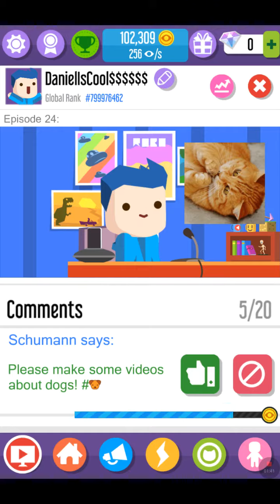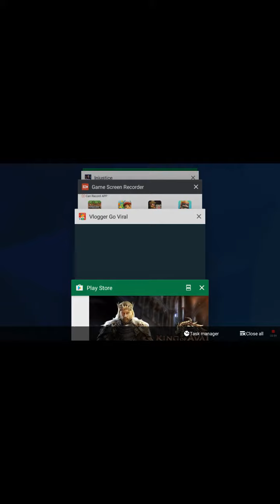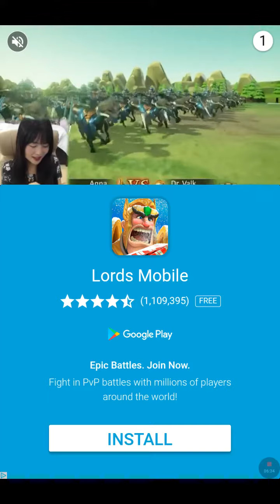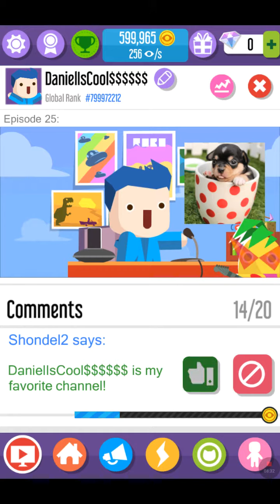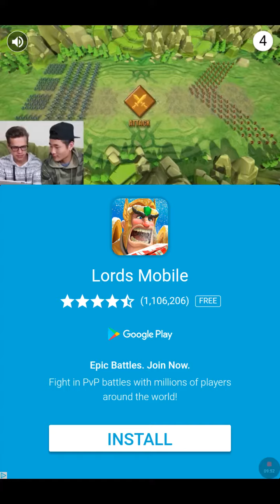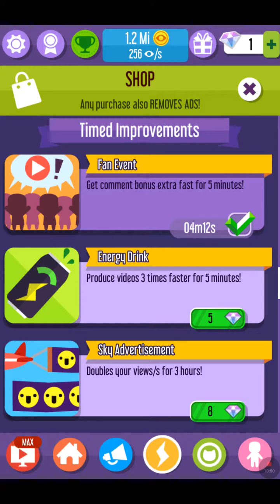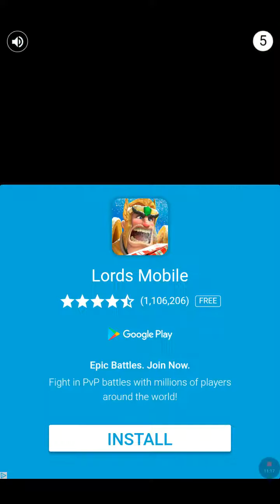Playing Vlogger Go Viral